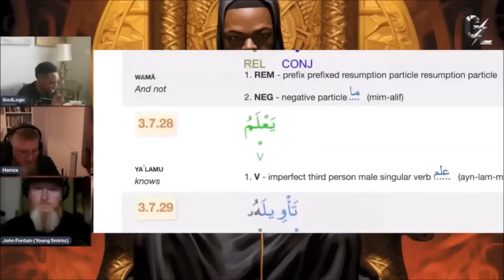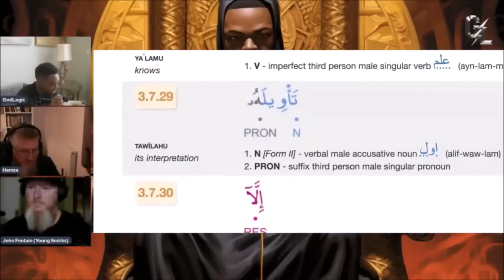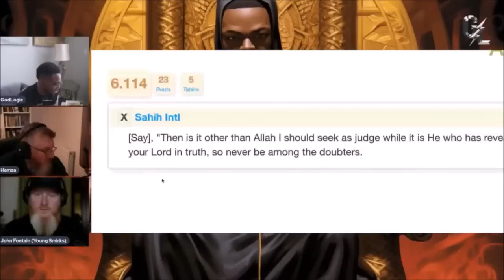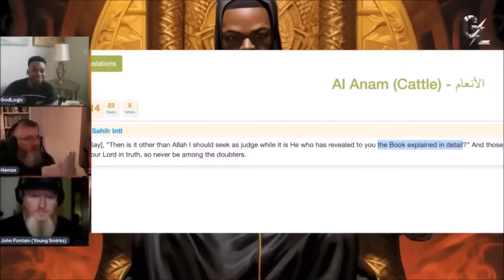Hamza's Den's CAREER ENDING DEBATE vs GodLogic Quran Contradiction, Jesus, & M